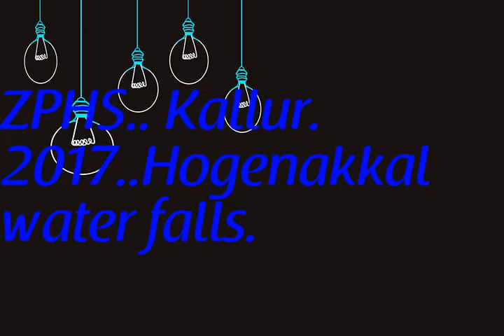ZPHS.. Kallur 2017..Students at Hogenakkal water falls.